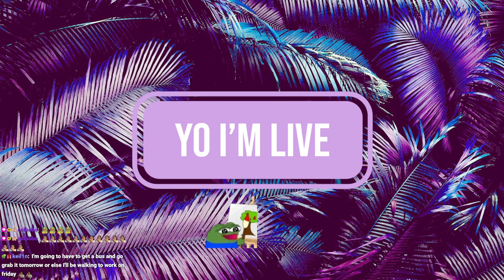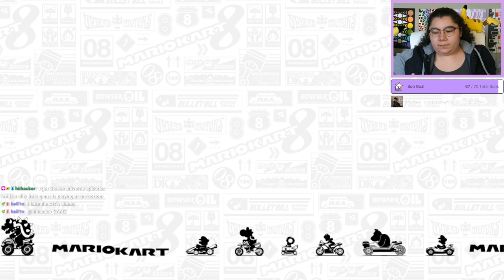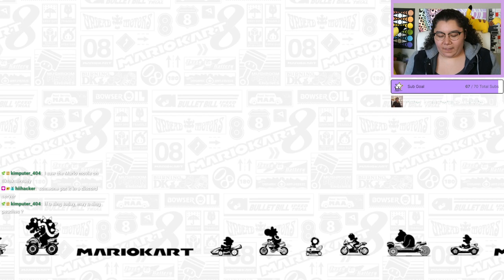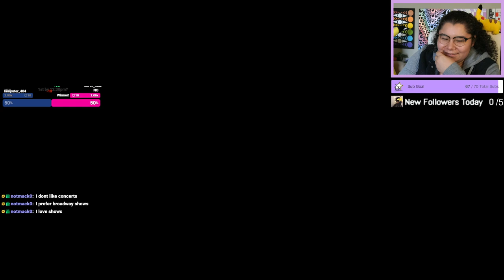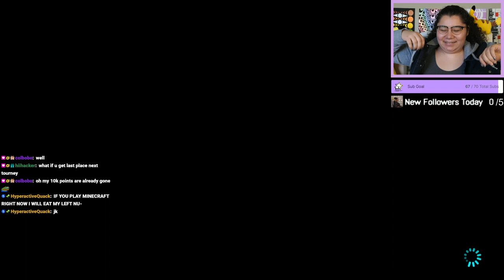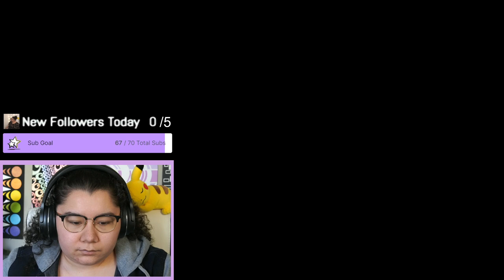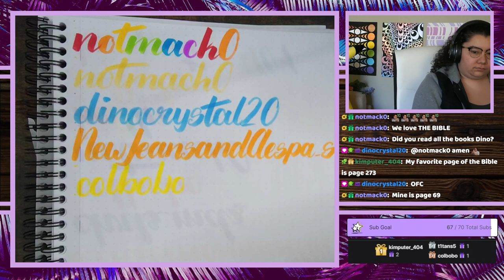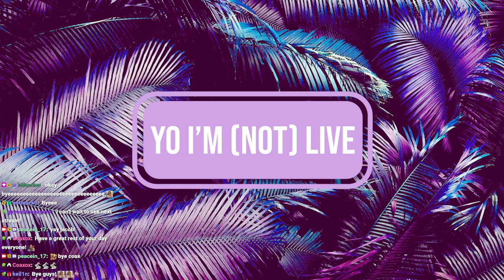4/11/23 PEACEIN TELLS ALL! HONEST MARIO MOVIE REVIEW!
Time Stamps
00:00:00 Starting Soon
00:05:15 Intro
00:11:30 MK8 Deluxe
02:18:00 Mario Movie Review
02:55:00 Thanking Subs Calligraphy